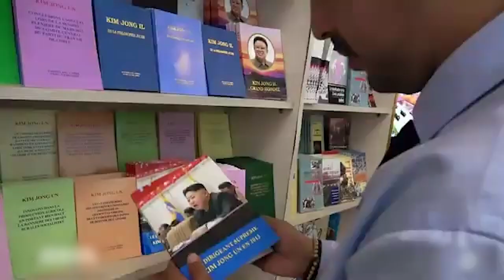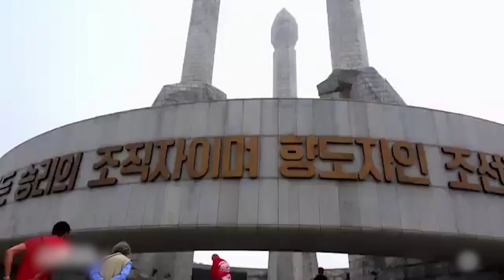Kim Jong Un : un demi dieu vénéré par son peuple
Corée du nord : même les touristes doivent se prosterner devant les anciens leaders